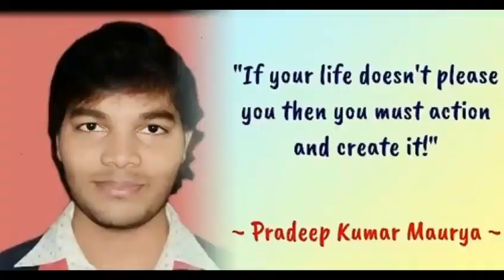Best Place Of Sonbhadra-एक नजर | Ek Mazedar Safar |Waterfall , Rivers & More |Vlog | PKM Creation🔥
DURING THIS TRIP WE HAVE ENJOYED A LOT WITH EACH OTHER SUCH AS MYSELF & MY SOME FRIENDS WHICH NAME IS SHYAM SUNDAR CHAURASIYA , RAKESH KUSHWAHA.

I HOPE YOU WILL REALLY ENJOY IT.

Note: Now Pradeep Kumar Maurya channel name changed by "PKM Creation".So,Don't confuse,Just support:)